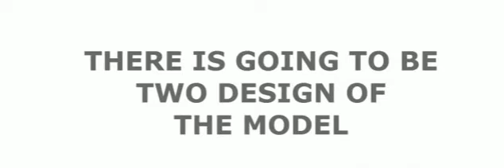Nokia Android Phone 2017 | Nokia C1 new leak: featuring both Android and Windows OS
, expressmusic nx, nokia android smartphone, nokia android, nokia android phones, n
okia c9, android,
 xpressmusic,
amazing concept,
 nokia concept phone,
2017,
nokia 2017,